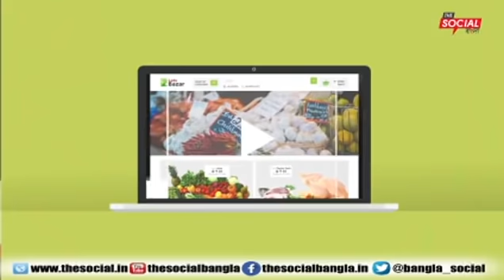আসাম আগরতলা জাতীয় সড়ক অবরোধ প্রত্যাহার